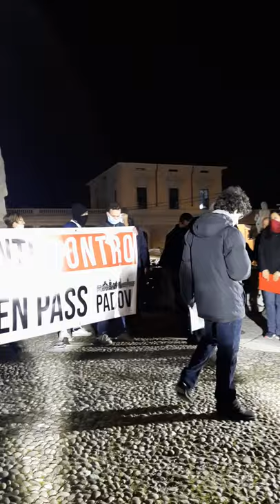"No, Draghi No", Padova 04/12/21 - Nilo (SCGP Padova) e Lavinia (SCGP Verona)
Intervento di Nilo (coordinatore di Studenti Contro il Green Pass - Padova) e sua lettura di una lettera scritta da Lavinia, studentessa di filosofia (Studenti Contro il Green Pass - Verona), davanti alla cittadinanza riunita a Prato della Valle per la manifestazione "No, Draghi No".
Padova, 04 dicembre 2021

Per chi volesse contribuire con una donazione per sostenere le prossime spese che affronteremo come:
- azioni legali
- denunce/segnalazioni
- attività
- manifestazioni
- manifesti/volantini

oppure IBAN (intestato a Francesco Cantele):
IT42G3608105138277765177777